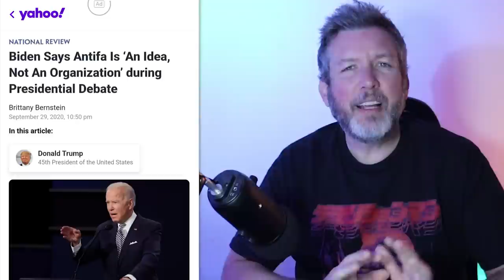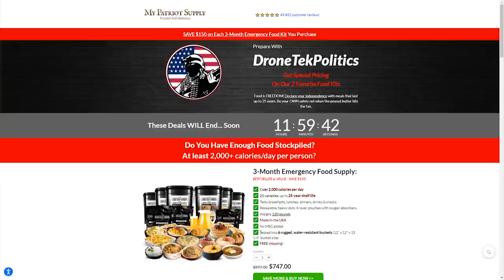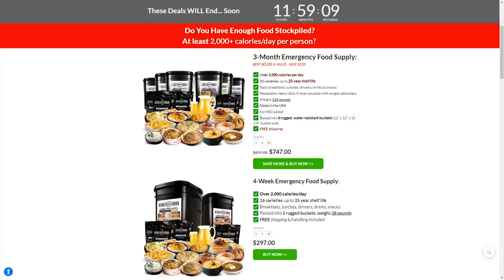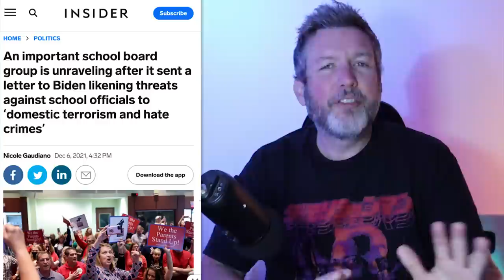NUKED: Jen Psaki Gets SCHOOLED By New Fox Reporter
➡️ Sources:

Fox’s Hoff Makes Briefing Room Debut, Tangles With Psaki Over SCOTUS Threats